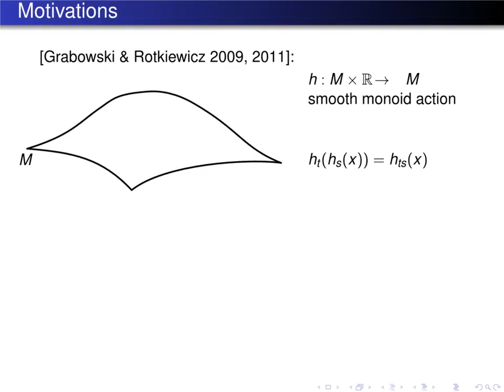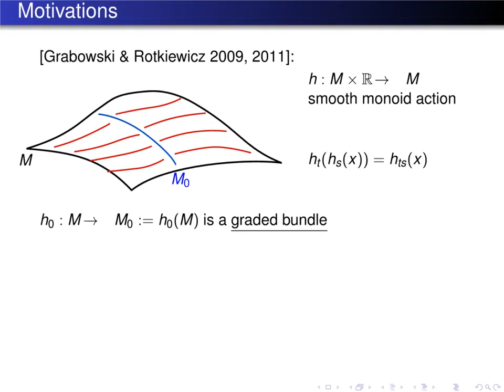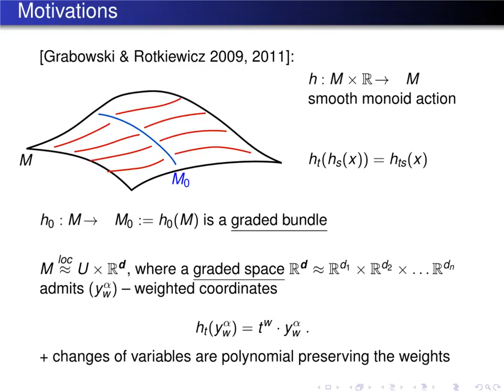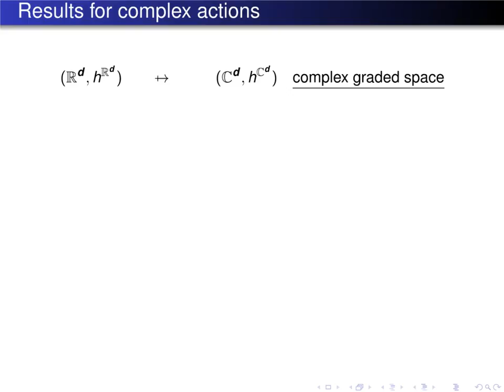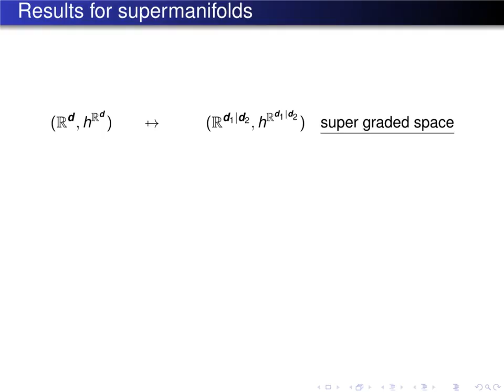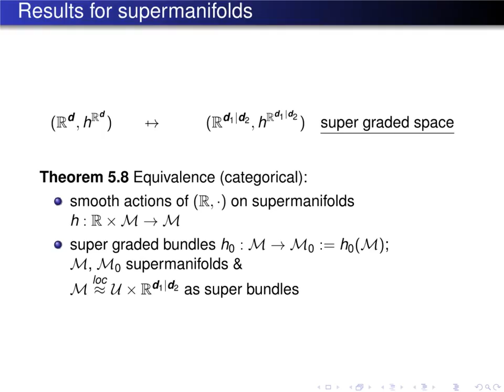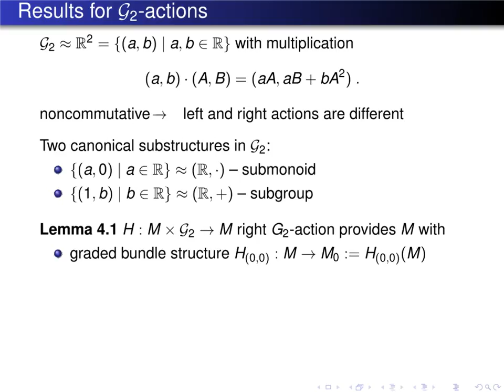Monoid actions on manifolds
Audioslides on the paper "A note on actions of some monoids" by myslef and Mikołaj Rotkiewicz published in Differential Geometry and Its Applications 47 (2016) pp. 212-245